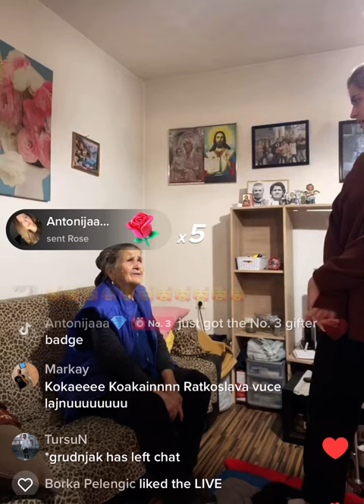RATKOSLAVA POVISAVA TON BAKI USRED LAJVA!!!